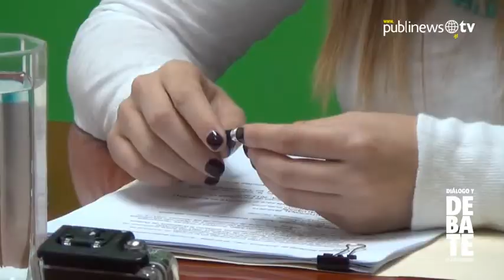CONJUVE: "Hay dos realidades en la juventud guatemalteca"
La director del Consejo Nacional de la Juventud, Alejandra Carrillo, asegura que existen dos realidades en la juventud guatemalteca

Equipo Multimedia Publinews